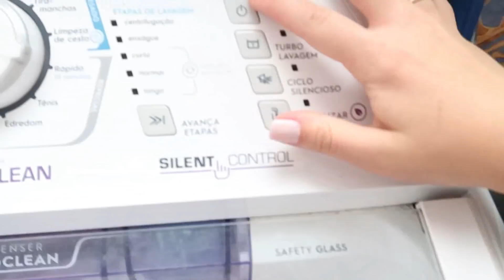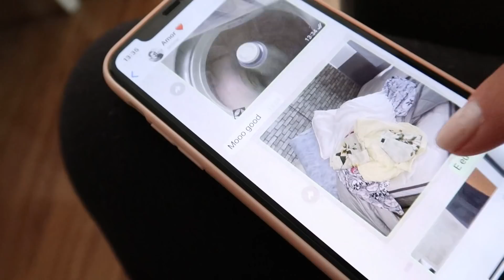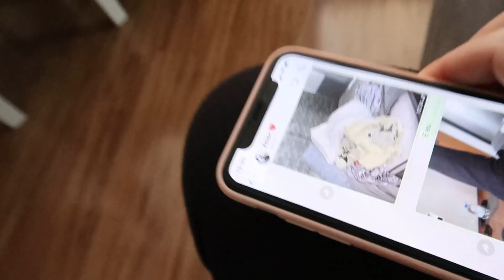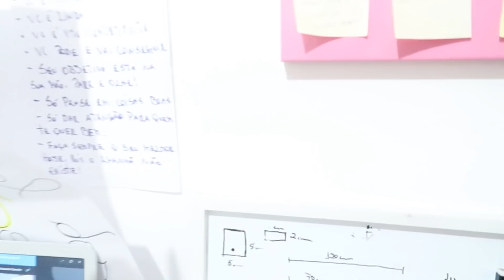SEM QUERER, ISSO ESTAVA ACABANDO COMIGO 😥 | DONA DE CASA TENTANDO SER FIT